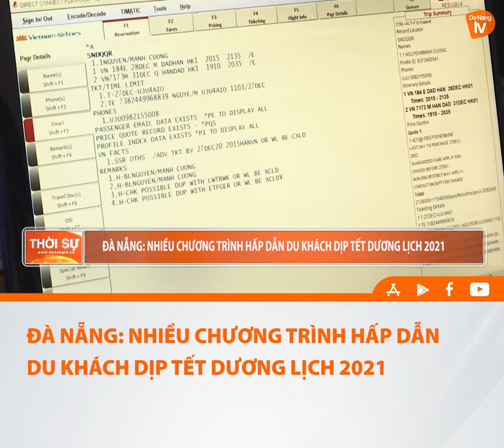ĐÀ NẴNG NHIỀU CHƯƠNG TRÌNH HẤP DẪN DU KHÁCH DỊP TẾT DƯƠNG LỊCH 2021